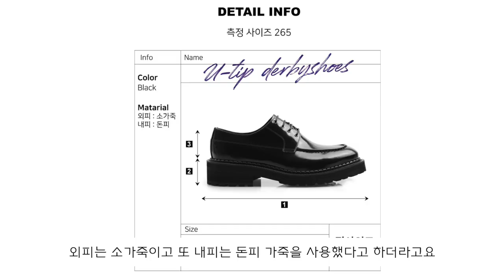키작남녀 필수 꿀템!더비슈즈 추천 및 봄 코디(+구독자이벤트)/더비슈즈 입문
해당 영상은 러프넥의 제작지원으로 제작된 영상입니다:)!

요즘 더비슈즈로 핫한 러프넥의 그 치트키 더비슈즈를 리뷰+코디 해보았어요!♡
 📍러프넥 136유팁 12mm 워커 더비슈즈 바로가기

 📍댓글 이벤트 참여방법
 2.작은 키 때문에 있던 일화 + 이메일 주소 댓글에 적기!

 📍[구독자 이벤트 기간]
2021/02/21  ~ 2021/02/28  (총 7일간 진행)

📍[당첨자 발표]
2021/03/01
유튜브 커뮤니티 공지 후 당첨자 개별 메일 발송
*메일 발송 후 7일간 회신 없을 시 당첨 취소 및 재추첨*